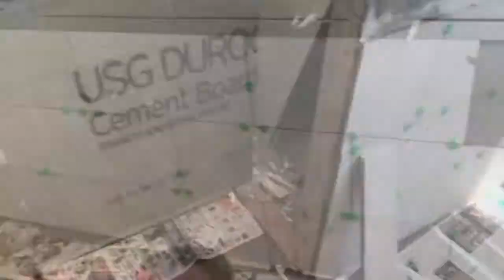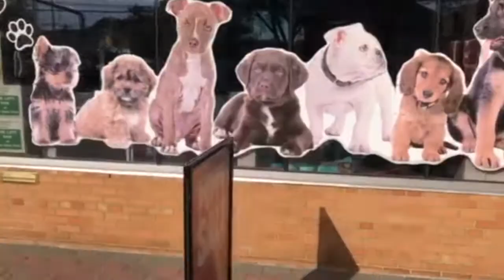The Left Paw New Arrivals 11 15 2017